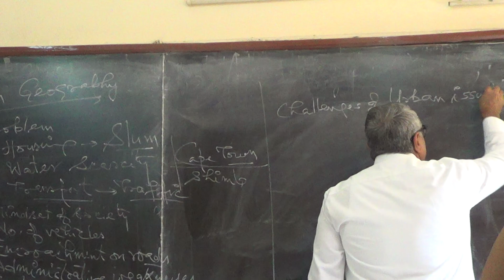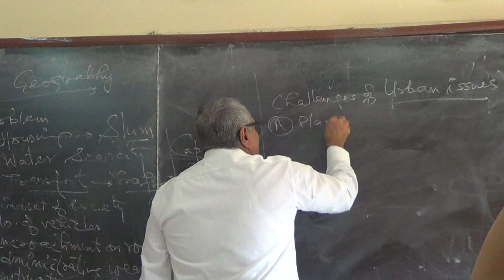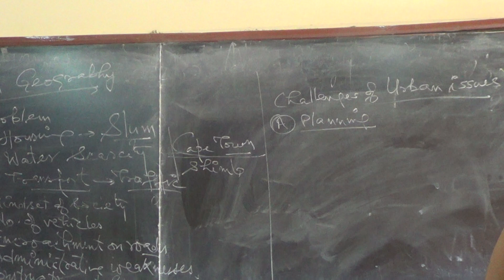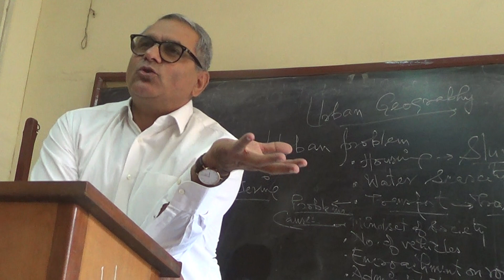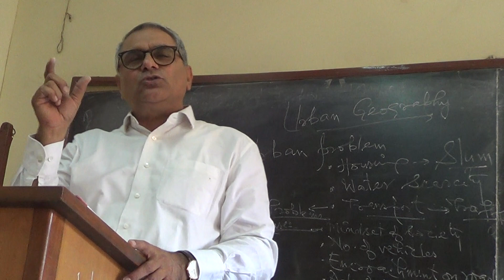Urban Issues and Problems : Transport and Traffic. Part-10.